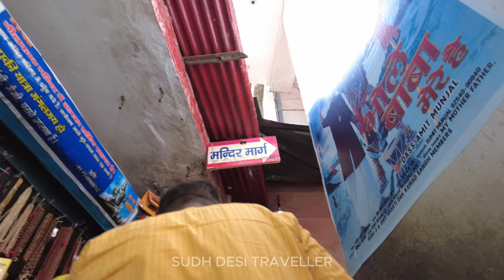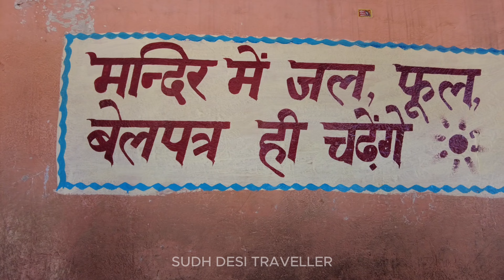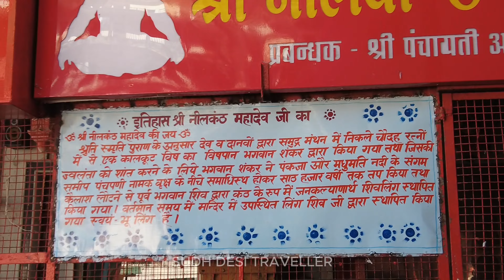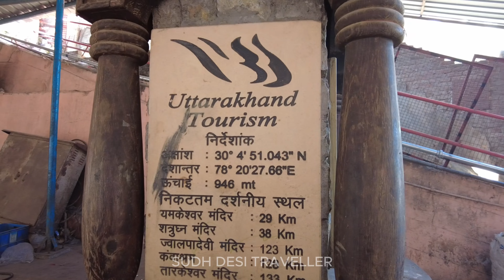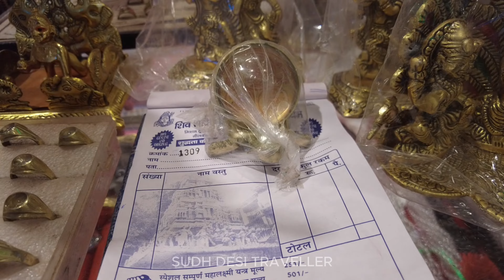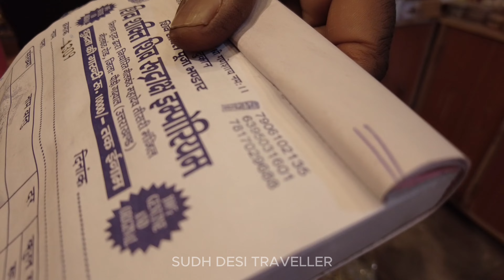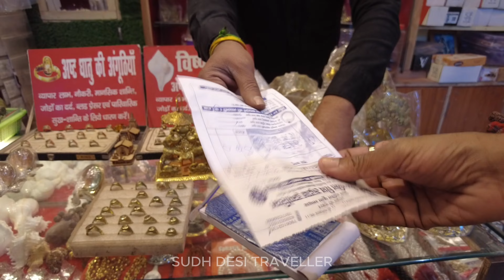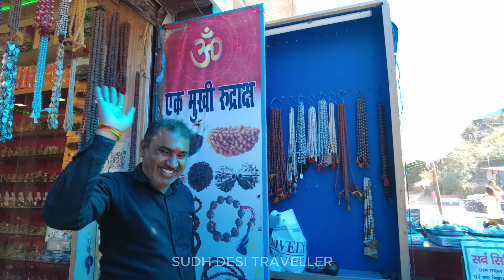Neelkanth Mahadev Mandir | Rishikesh To Neelkanth | Waterfall | आज के दर्शन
My channel:-

rishikesh to neelkanth mahadev mandir
neelkanth rishikesh
rishikesh to neelkanth mahadev
rishikesh
neelkanth mahadev temple
rishikesh neelkanth mahadev mandir
neelkanth mahadev temple rishikesh
rishikesh to neelkanth
neelkanth mahadev mandir ki purn jankari
rishikesh tourism
rishikesh to neelkanth bike ride
neelkanth mahadev rishikesh
neelkanth mahadev mandir rishikesh
neelkanth mahadev
neelkanth rishikesh
rishikesh to neelkanth
rishikesh to neelkanth paidal yatra
rishikesh
neelkanth mahadev mandir
rishikesh to neelkanth mahadev temple
neelkanth mandir rishikesh
haridwar to rishikesh
rishikesh to neelkanth by car
rishikesh to neelkanth by road
rishikesh to neelkanth by bike
Neelkanth mahadev mandir
Neelkanth
Neelkanth mandir
Waterfall
Velley view
Mountains view
Shivratri